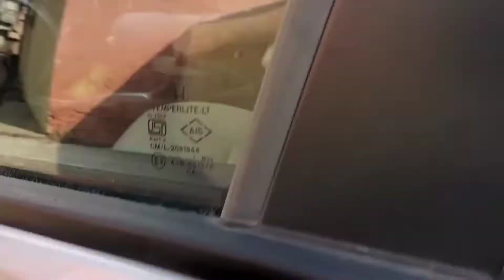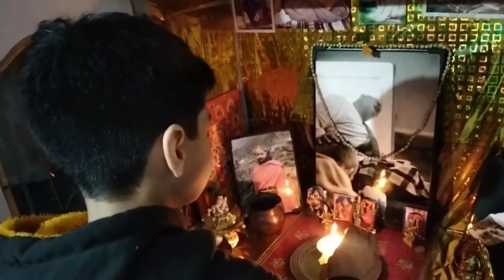goli gaura vlog#geographical forms by ARYADUTT 👍🥰